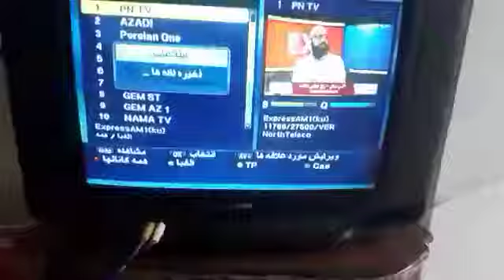Saied Shemirani حذف آیت اله بی بی سی